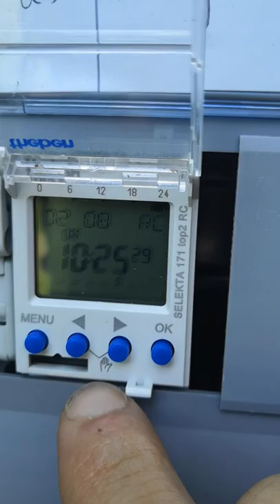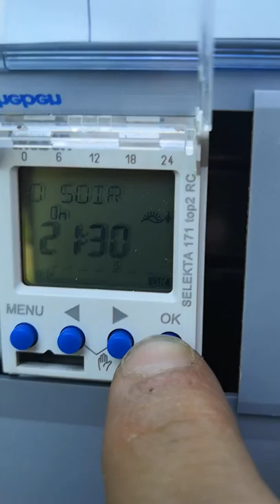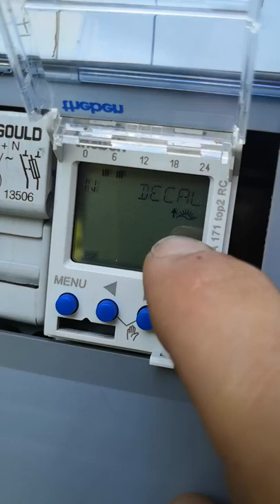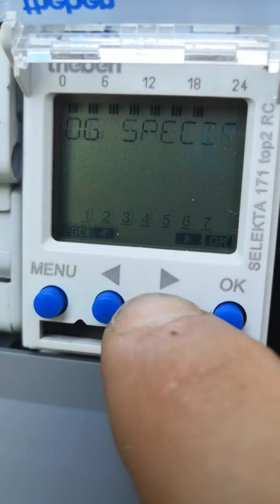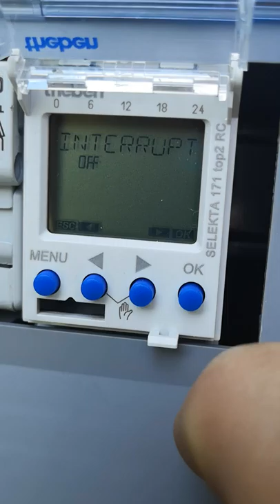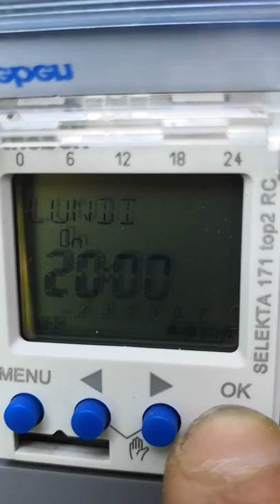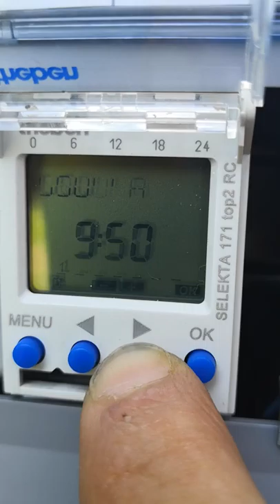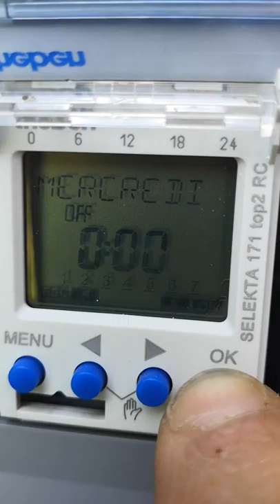Tuto reglage horloge astronomique